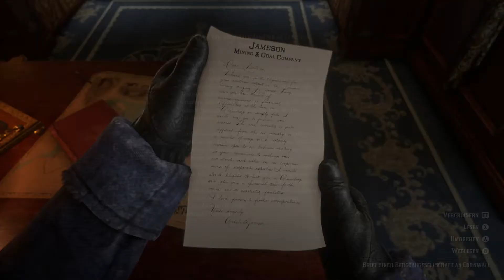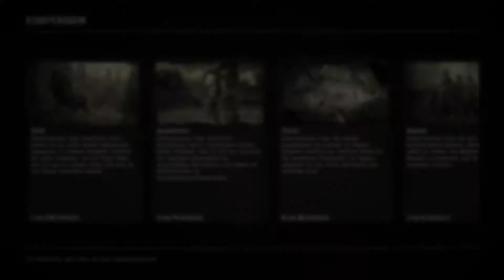Red Dead Redemption 2-#04 Zugüberfall